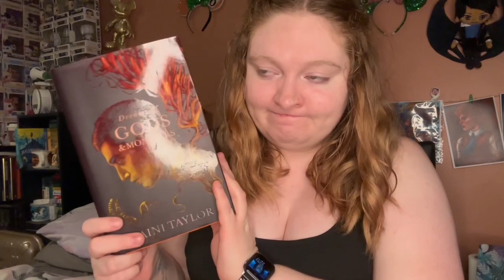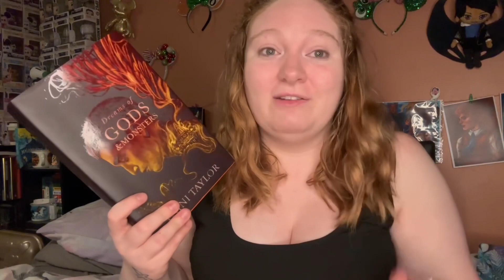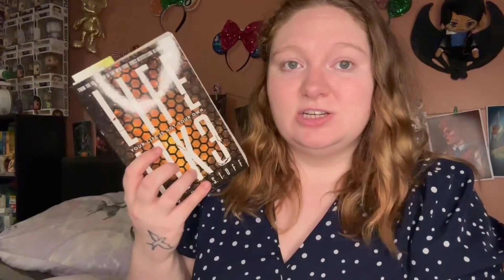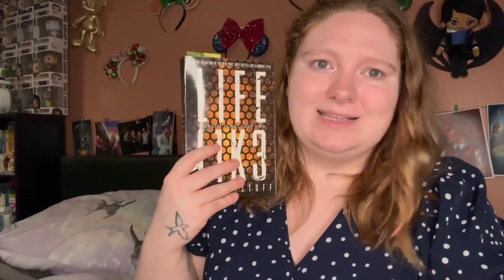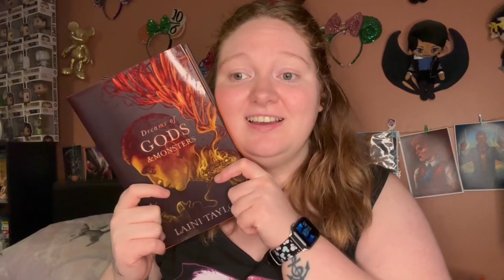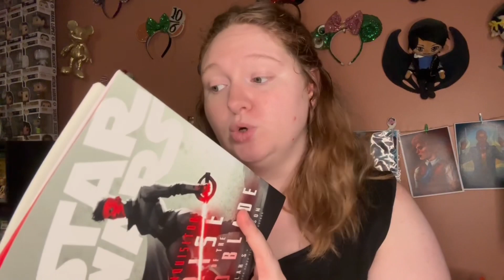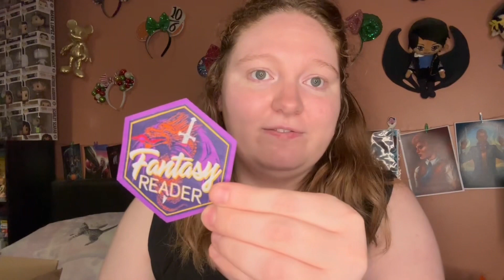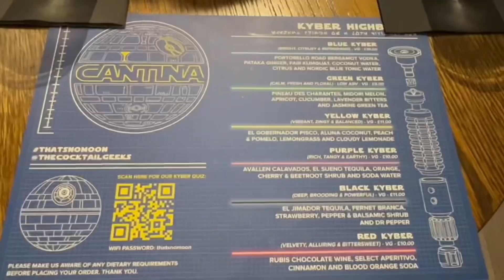Weekly Reading Vlog 168 // Star Wars themed bar